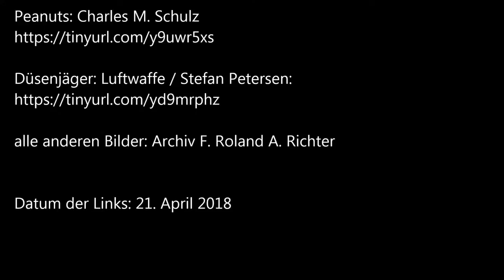Besucht das Grab von Manfred von Richthofen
Am 21. April 1918 fiel der "rote Baron" Manfred von Richthofen. Seine letzte Ruhestätte findet Ihr heute auf dem Südfriedhof in Wiesbaden. Kommt ihn doch einmal besuchen.